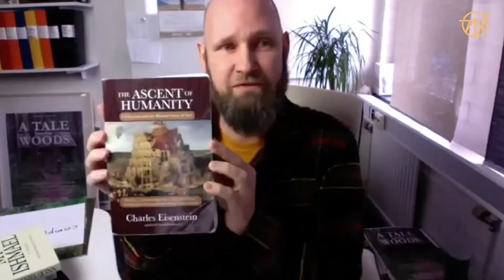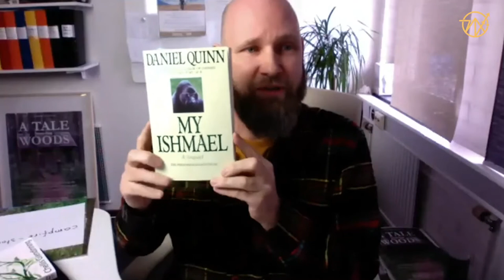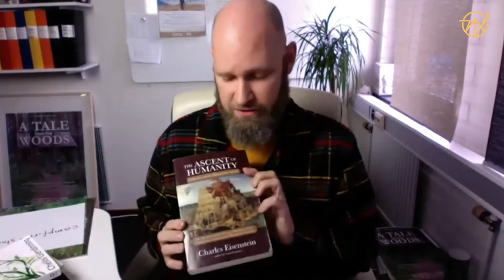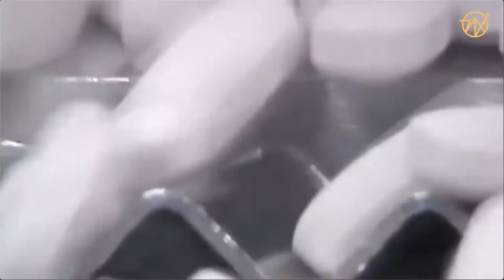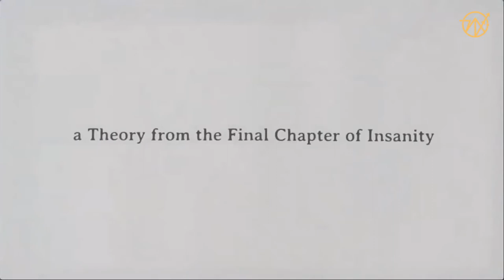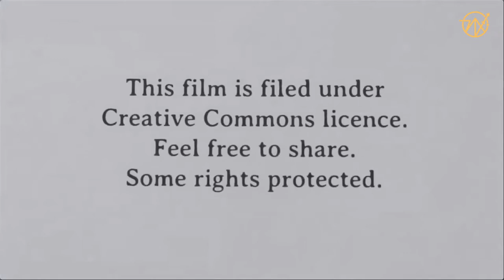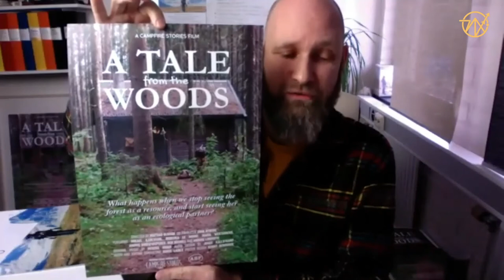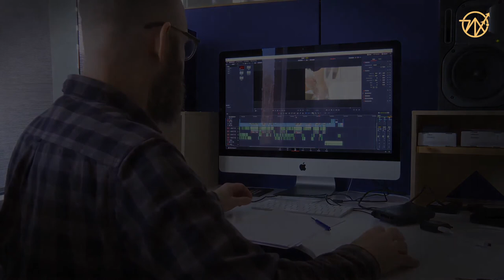Mattias Olsson - Campfire Stories: Inspiring Change Through Film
Mattias Olsson is a filmmaker and pod-caster, who, after a waking-up experience, moved from New York – leaving his job as a photographer behind – to Sweden where he lives connected to the land, creating films and podcasts that arise from deep levels of his own soul and earth-centred beliefs. He has made films and podcasts with authors such as Charles Eisenstein and Stephen Jenkinson, and tackled subjects such as Separation, Ecology and Bio-dynamic farming

Mattias introduces himself, sharing how he uses the medium of film to inspire change towards a more thriving and beautiful world. He will then show his short film ”On Separation”, which is a documentary on the interconnectedness of all things. A film inspired by the work of authors Daniel Quinn and Charles Eisenstein.

This talk was recorded from the Sacred Earth Activism: Co-Creating the Emerging World Online Conference.